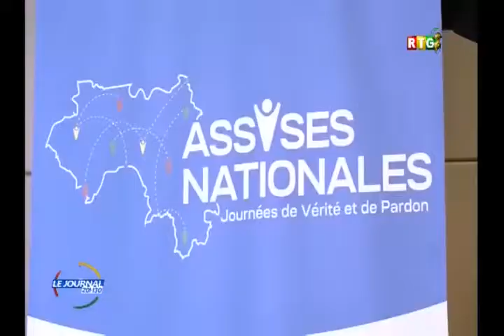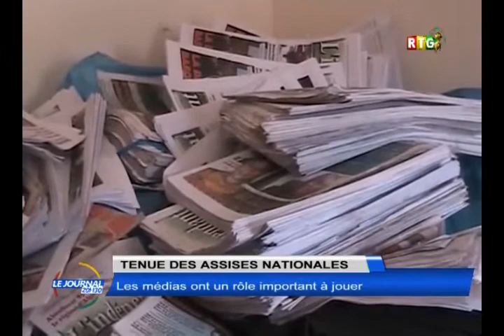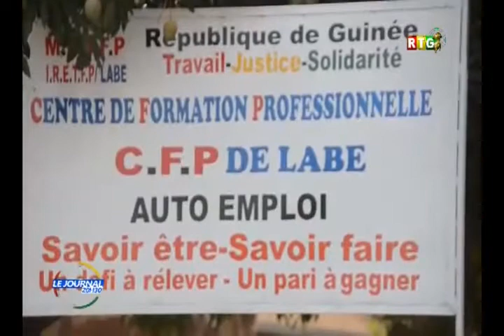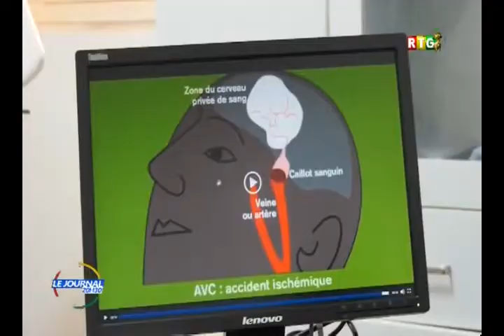JOURNAL DE 20H30 DU 21 MARS 2022 RTG GUINEE,LES ASSISES NATIONALES DEMARRONS MARDI 22 MARS 2022